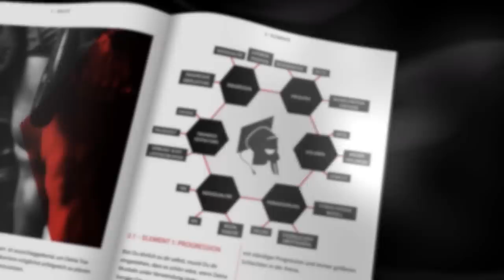Verrückte Carb-Mengen, Ladestragie, Stoff-Lügen, Coach, Mr. Olympia, Luxus, Erkenntnisse uvm.